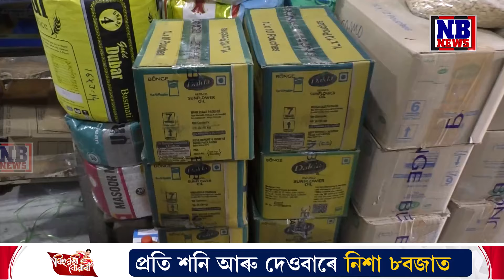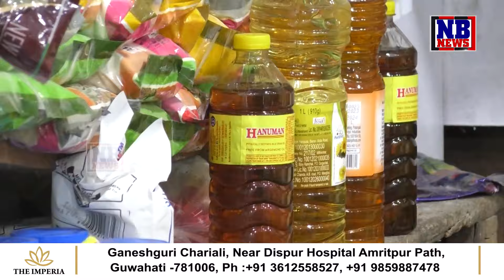সামগ্ৰীৰ মূল্যবৃদ্ধি চকুত পৰা নাই নেতা-মন্ত্ৰীৰ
বিজেপি নেতা-মন্ত্ৰীসকলৰ চকুত পৰা কেটেৰেকৰ অস্ত্ৰোপচাৰ কোনে কৰিব? কেটেৰেকৰ চামনি পৰা বাবেই তেওঁলোকে এতিয়া বজাৰৰ মূল্যবৃদ্ধি চকুত পৰা নাই! শাক-পাচলি, গেলামালৰ পৰা ভূজীয়া-বিস্কুটলৈকে দাম বৃদ্ধি হ’ল নিৰ্বাচনী দিনকেইটাত৷